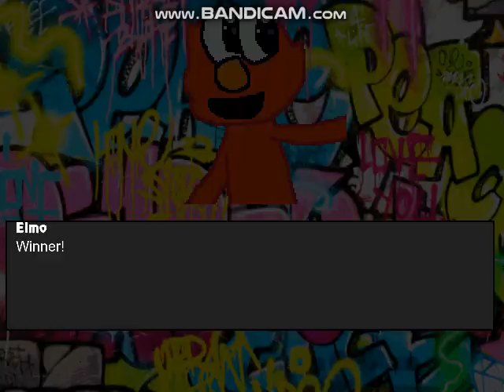Mugen Battle #663 Team Sesame Street VS Team South Park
Requested By:sigit purnomo